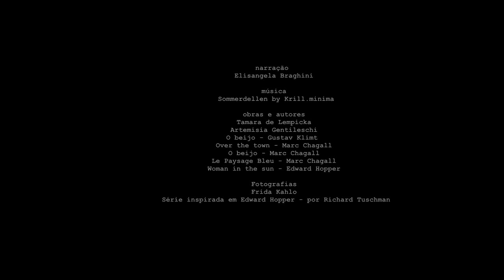o diminutivo do seu nome